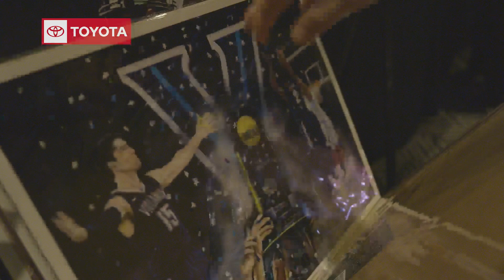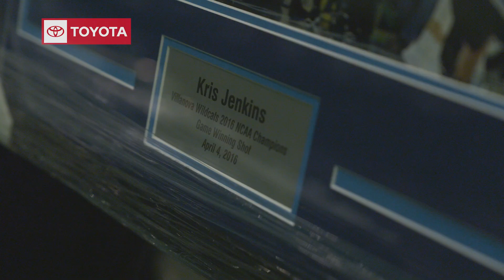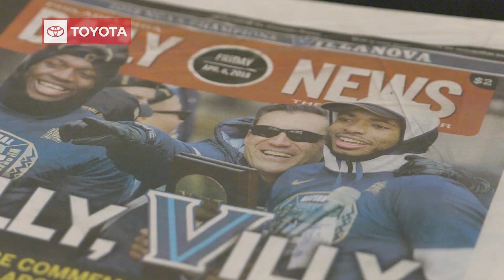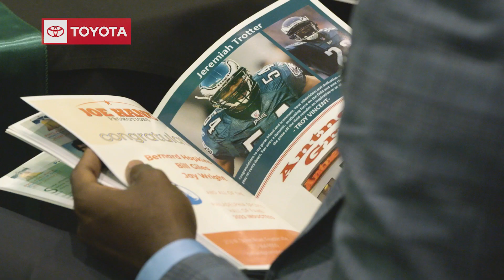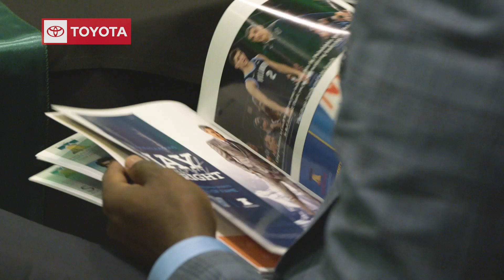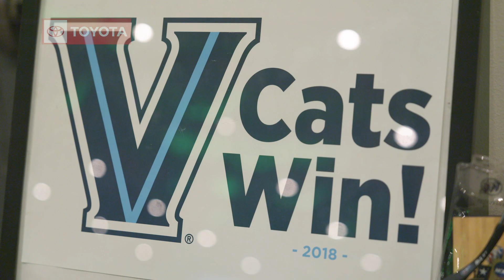Inside Villanova Basketball w Kyle Neptune 2023-24 pres. by Toyota Ep 2: Pt 4 Jay Wright Philly HOF